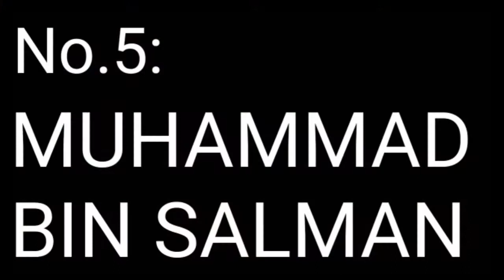Top Most Heavily Guarded World Leaders|Dunya Main Majood Mahfoooz Tareen Leaders|Hiader Info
In this video i will tell you about the most secure leaders in the world.Leaders who have the best security network.Security of queen elizabeth ||,chinese president xi jinping,saudi crown price muhammad bin salman,pope francis,kim jong un,U.S president donald trumpand viladmir putin are few leaders or persons in the world to whom no one can dare to touch.

Most Secured Leaders In The World
queen elizabeth security,xi jinping's security,muhammad bin salman's security,kim jon un's security,donald trump's security,security of pope francis,vladmir putin's security.